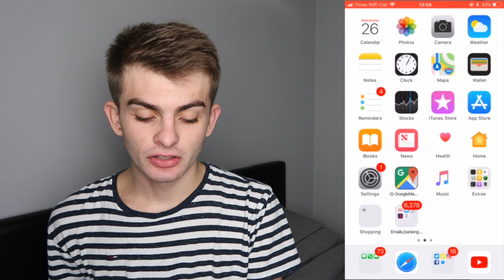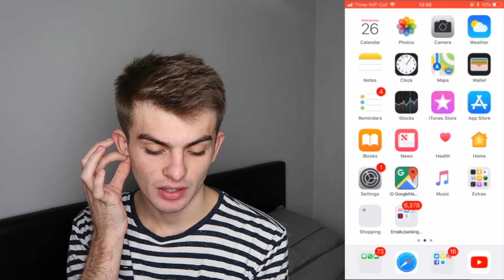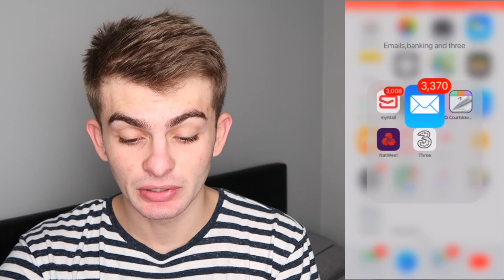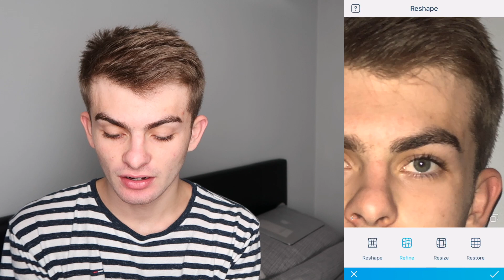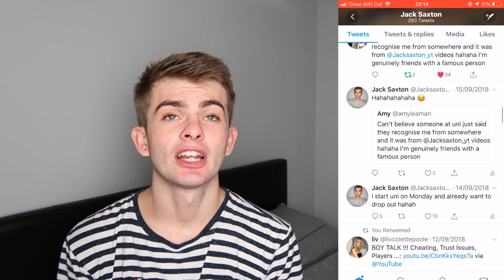what's on my iphone xs max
hi my name is jack...

what's on my iphone 8 plus :)))